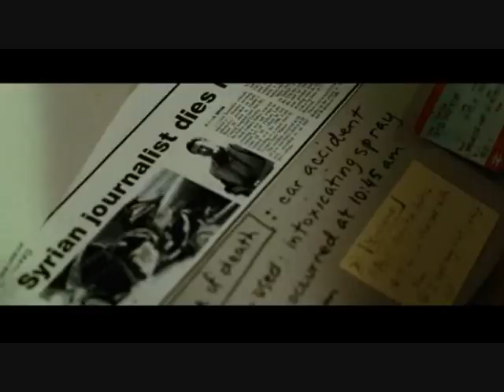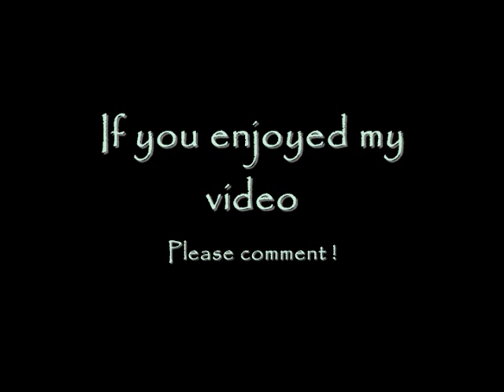Bourne Music Video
I music video I made using clips from the first three movies and a song by Hillary Duff. I know what you're thinking, Jason Bourne to a Hillary Duff song? Well just watch it and see what you think. :o)